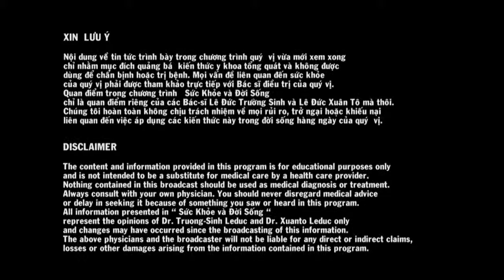LeDucXuanTo #143 2017 11 14 Dau Bung Stomach Ache Abdominal Pain